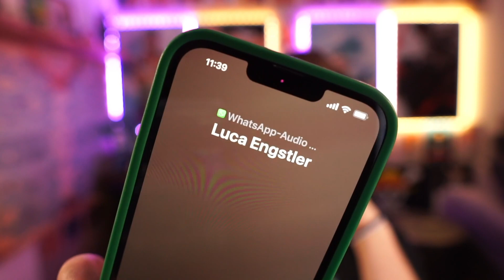NFL-Podcast mit Carsten Spengemann: Sneaky Wette von Mike